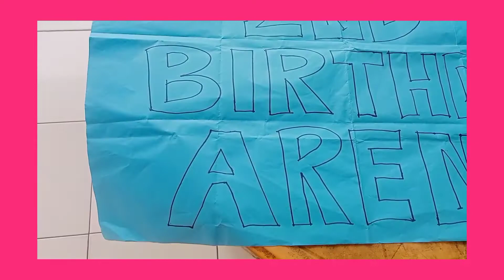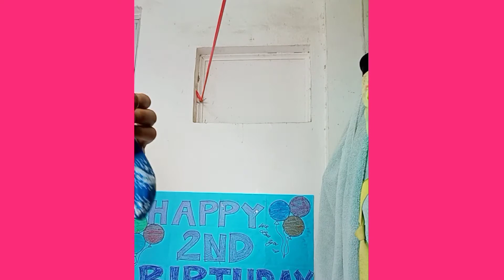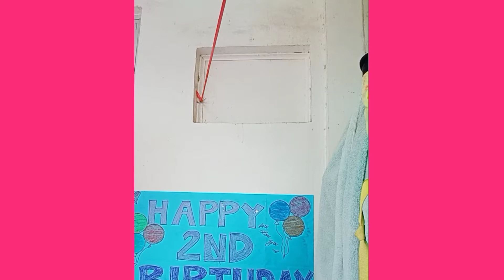LATE UPLOAD BIRTHDAY NI ARENG